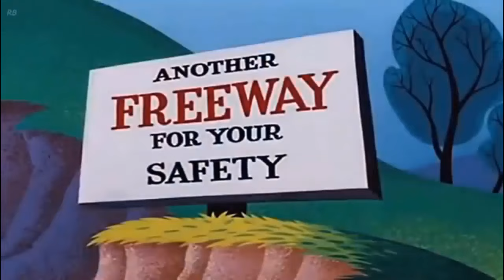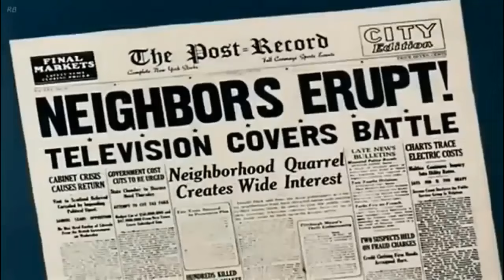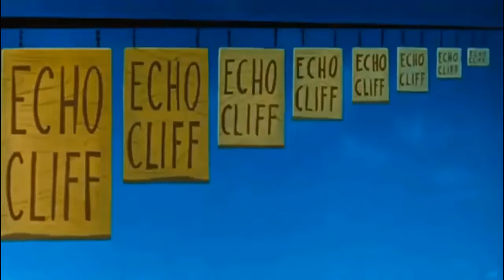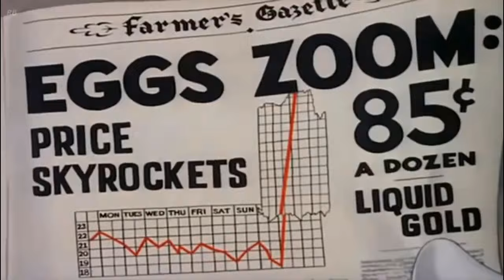дональд дак чип и дейл мультфильм - Микки Маус, Плуто на русском все серии подряд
Примечание: я преданный поклонник Диснея. Мы загрузили видеоролики в развлекательных целях и стремились продвинуть бренд мультфильма «Дональд Дак» среди множества людей по всему миру.
Извините, что загружаю видео без разрешения. Пожалуйста, не удаляйте видео моего канала с Youtube. Большое спасибо.
ᴴᴰ Анимированные персонажи Пато Дональд и Чип и Дейл — Плутон, эпизоды с Микки Маусом, завершенные новые 2023 HD.